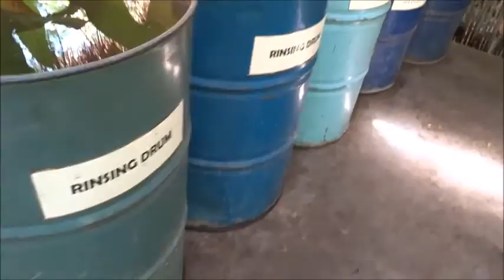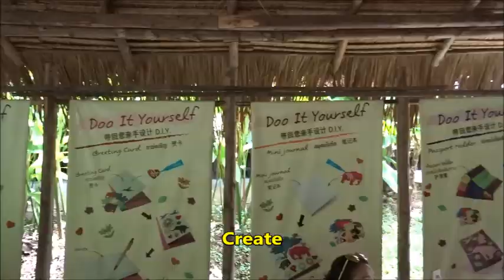How to make poopoo paper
POOPOOPAPER™ makes unique, handcrafted, tree-free, eco-friendly, odorless (of course!) paper, gift and stationery products made from elephant poo, cow poo, horse poo and donkey poo.